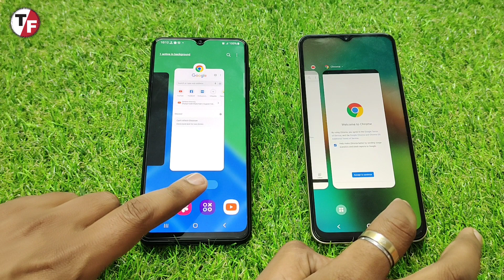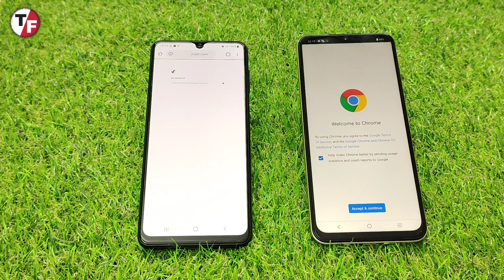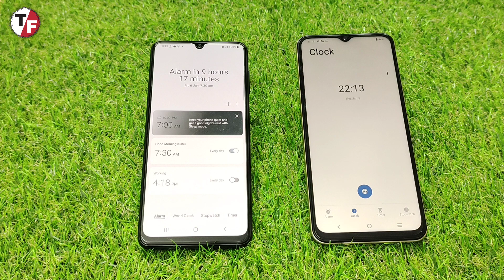Samsung Galaxy M52 Vs Vivo Y35 || Speed Test & Comparison 🔥🔥🔥